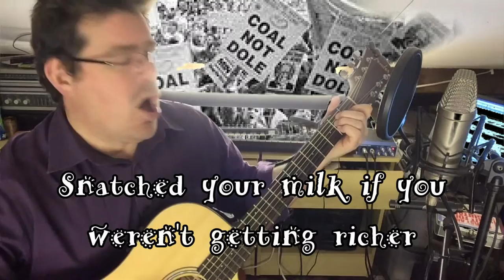♫♪ "Puzzle" original song by 12Stringsolo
A bit of a political one this week though it expands on themes I have explored before especially in "Happy This way".  There is a wave of anti-migrant sentiment in my country and whilst I respect democracy and recognise I'm out of step with the majority, I see hypocrisy and danger in the anti-migrant position.   I see its roots in the ideology of the 1980s but also parallels with period after the Great Depression of the 1930s.

This song has been a long time in the brewing. I have had bits of the melody and structure for a while but had not been able to but it together, finished it this weekend.     Although I think I am going to re-purpose the melody with different words in the future.

2 guitars - 6 string & 12 string right and left
Bass (need a new bass!)
Vocal & (Backing vocal)
Bit of Organ on chorus
Drum loop
short lead guitar recorded "line in" with amp effect added in Cubase

Lyrics:

You ask me why everything’s a struggle
Why nobody seems to care like you
Trying to complete Thatcher’s puzzle?
Waiting for the tide to turn from red to blue  (it’s a point of view)

Give us all this day our Daily Mail
Prejudice comes before a fall
Foreigners are taking all the houses
And we can see writing on the wall (your mind so small)

Till they tell you different
You’ll lay the blame on your neighbour,
You’re not the same?
You know his business, minding your own
Sometimes it feels like you’re all alone
Don’t you believe
That there’s no such thing
As society?

Never flinched in the face of hunger
Made “Made in Britain” float and steel away
Mortgaged all by selling off council houses
Serving soft ice-cream to Saville & Pinochet  (wait for judgement day)

Brought back all those Victorian values
Workhouse, Gunboat, Fagin and Scrooge
Snatched your milk if you weren’t getting richer
Or if you would not “dig” her subterfuge (smarter to play the stooge)

They’re all the same
Think you know his business, minding your own
Now avarice has grown
When prophecy comes to be
Then there’s no such thing
As “Society”?

Hail Greta all in blue
I wrote this song for you
You see I don’t understand
Did your infallible sense of morality,
Blind you to brutality
Or maybe you just didn’t care
Wedded to the Laissez-faire

Instrumental break

Better be careful what you wish for
Just in case you get it (so they say)
Gotta hand it to the great Divider
Just look at rich and poor or north and south today (scars won’t fade)

You know his game
Now it’s time for us to atone
As you sow you reap
Now it’s time to weep
for “Society”